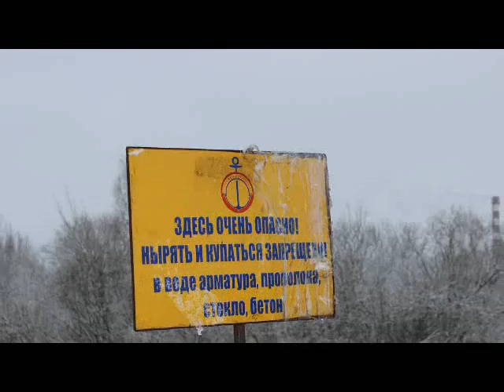12 12 12 в 12 12 12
В этот необычный день и час мы открыли зимний купальный сезон.